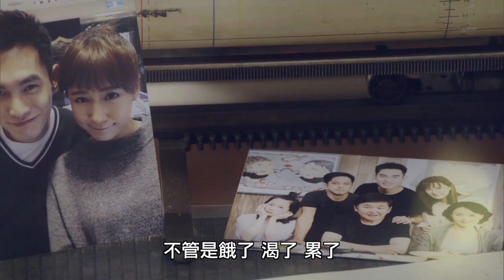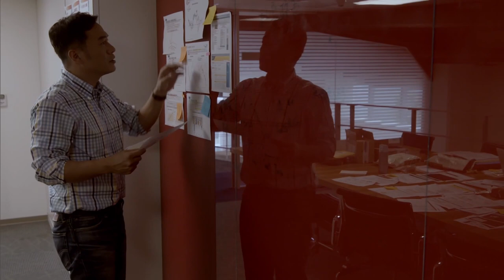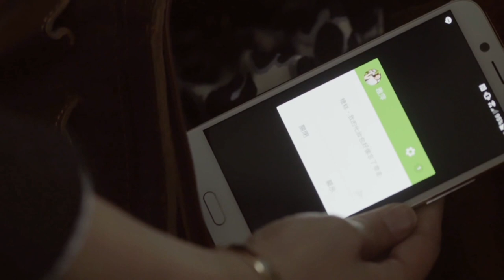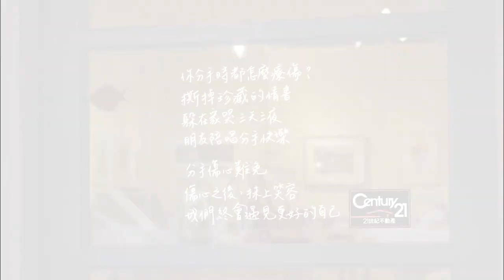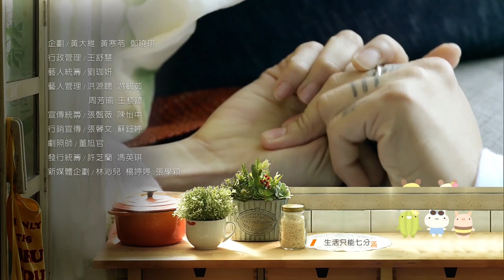酸甜之味 EP10│小恩跟小齊姐弟爆出口角，在吵架中終於說出各自的心裡話│Family Time TVBS經典頻道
2017年TVBS歡樂台第十部原創概念劇